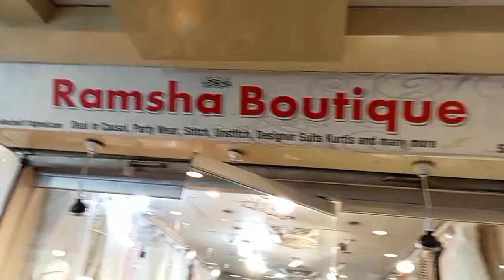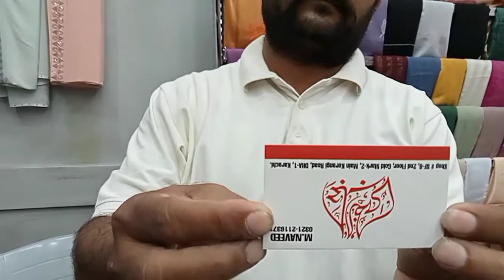goldmark 2 me buhat hi beautiful 😍 Abaya,s shop Hy plz visit Kary.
plz AP log zaror visit Kary buhat hi khubsorat Abaya,s hain goldmark 2 me. card vedio me mention kar dia Hy and content no me discretion me likh deti hun